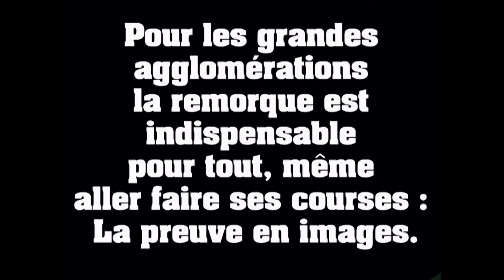Remorque bagagéres moto Genco - 2012